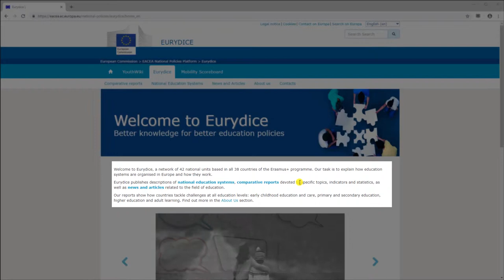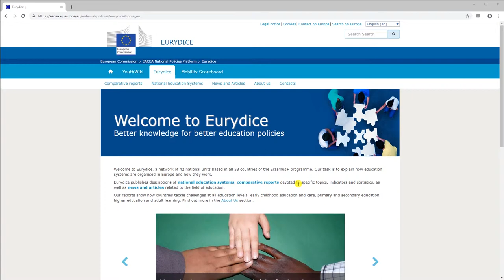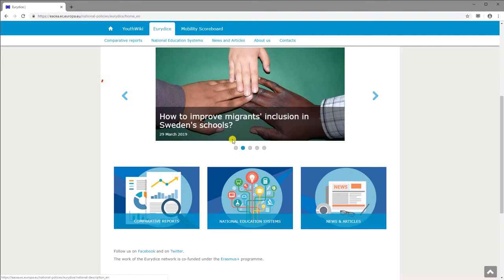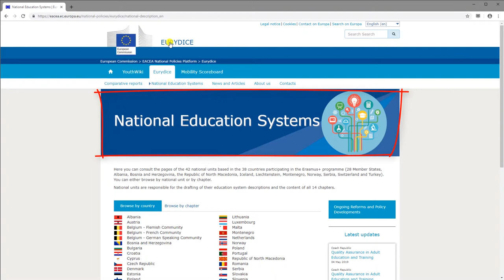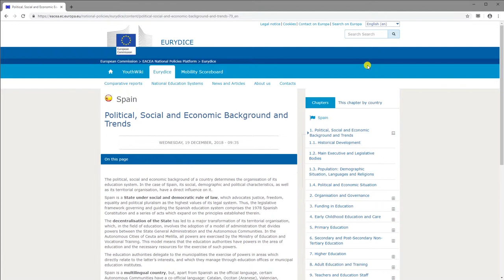Uso y características de EURYDICE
Autor: Santiago Mengual Andrés
Serie: Aprendizaje ubícuo (u-learning) en Educación Comparada y Política de la Educación
Año: 2019
Resumen: Screecast que repasa la base de datos Eurydice y sus principales funcionalidades. El video abrodará sus principales métodos de búsqueda de recuperción de información: a) Informes comparativos; b) base da datos de sistemas educativos nacionales, c) noticias y eventos